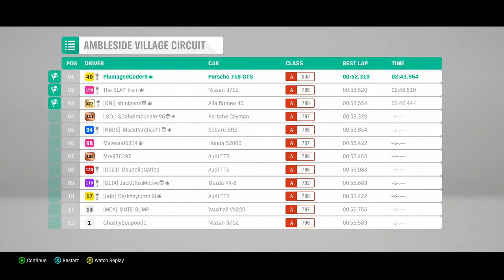Super G-I-EX Way Of The Driver - Time Attack Race